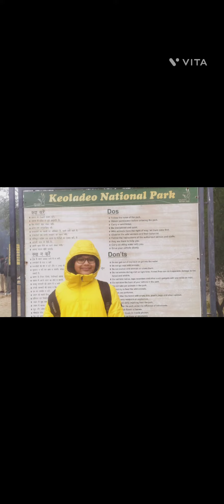Bundelkhand trip ep1- Bharatpur sanctuary